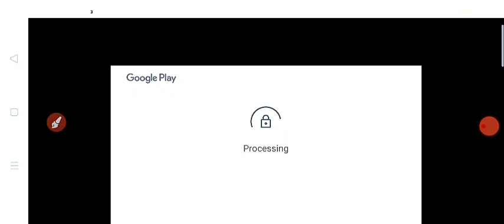Free Fire New Top Up Event Free Emote / FF New Event / Free Fire New Event / booyah pass free fire